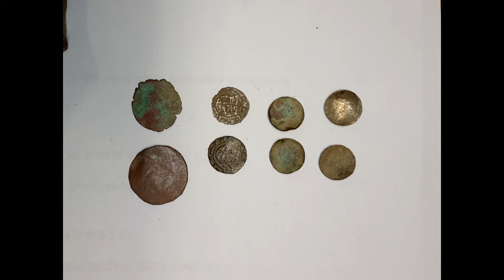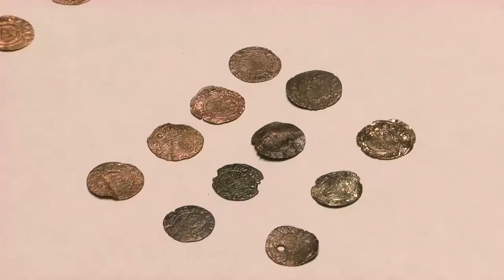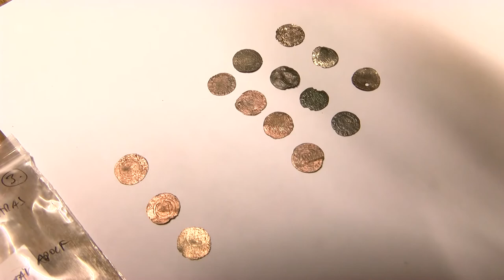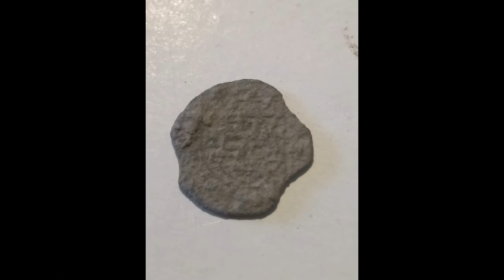20210722 kulturszoba Hamis penzverde